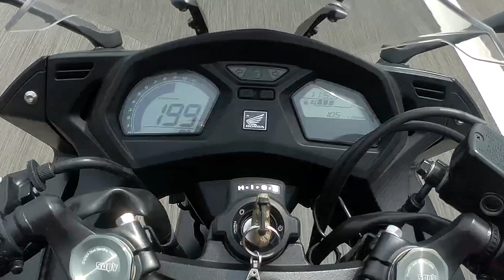Honda CBR650F pendek